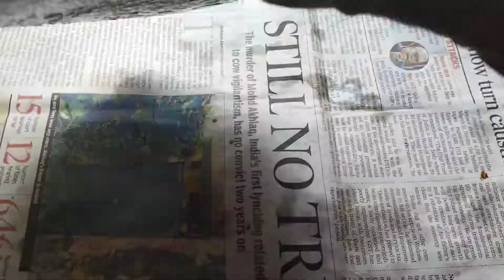கோலார் பரிப்பி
1.5 டம்பளர் கருப்பட்டி
1.5 டம்பளர் தண்ணீர்
1.5 டம்பளர் நிலக்கடலை
நெய் 1 டீஸ்பூன்
1.5 டம்பளர் தேங்காய் துருவல்
ஏலக்காய் 5